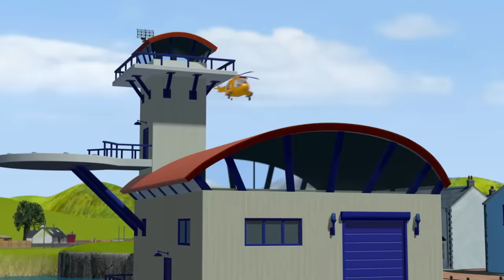Night time fire! | NEW Episodes | Fireman Sam | Kids Cartoon